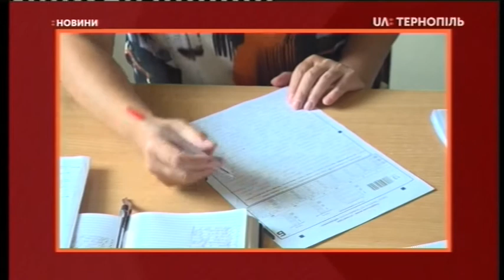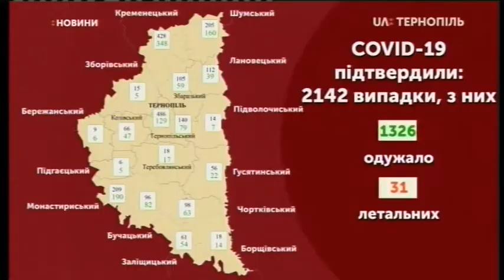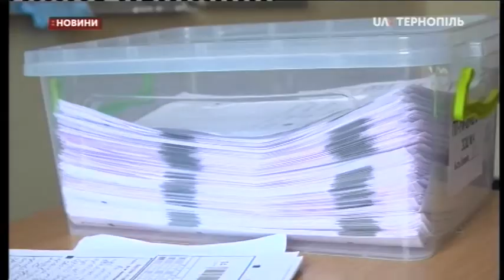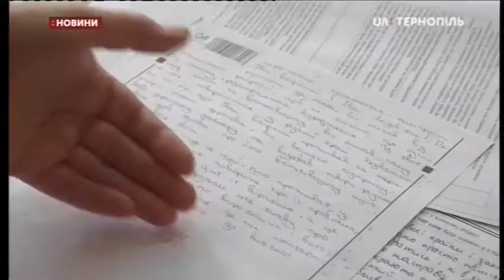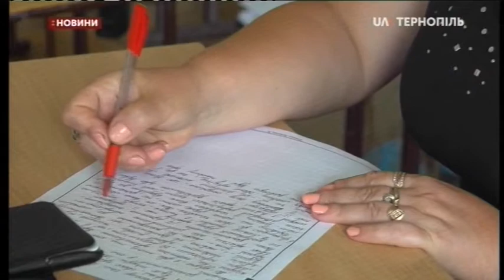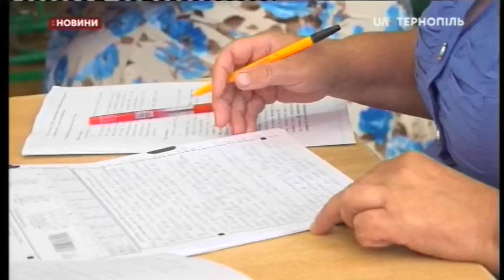08.07.2020. Новини. 20:30